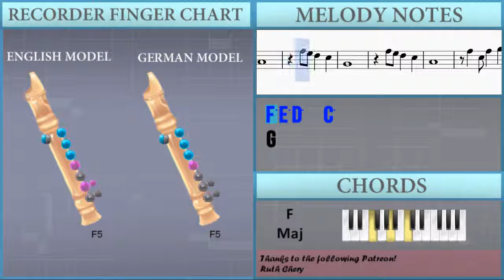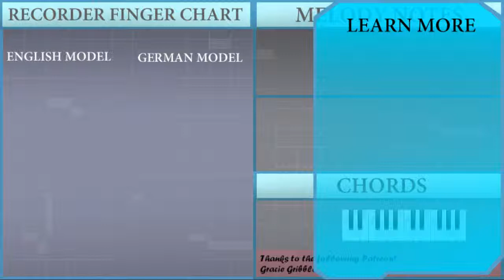How to play Cool Kids by Echosmith on Recorder (Tutorial)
The easiest way to learn how to play Cool Kids by Echosmith on the recorder. It's a recorder tutorial for Cool Kids by Echosmith.

EasyMusicLesson teaches you to play the your favorite instrument, through easy and simple animation so that you too can learn how to play Cool Kids by Echosmith on the recorder easily. A recorder tutorial with visual animation graphic.

Notes of the tutorial:
D4   F4   C5   D5
G4 A4 G4
C4
G4 A4 G4
C4
F4 F4 F4
C5 C5 C5 A4 D5   F4
C5 A4 C5 D5 G4
F4
F4 F4
C5 C5 C5   D5   F4
A4 C5 A4 C5 D5 G4
F4
C5 C5 C5 D5 F5
G4 A4
C5 C5 A4 C5 D5 F4
F4
D5 F5   G5
D5 F5 G5 G5   D5
G5 G5   F5 G5   D5
F5 G5   F5 G5   D5
F5 G5   F5 G5   A5
G5 F5 G5   A5
G5
G4 A4 G4
C4
G4 A4 G4
C4
F4 F4 F4
C5 C5   C5 D5 G4 G4
F4
F4
A4 C5 C5 A4 D5   F4
C5 C5 A4 C5 D5 G4 G4
F4
C5 C5 A4 D5   F4
C5 C5 C5 C5 D5 F5
G4   A4
C5 A4 C5   F4
G4   F4
D5 F5   G5
G5
G4 A4 G4
C4
G4 A4 G4
C4
D5 F5   G5
G5
G5
G5
F5 E5 D5   C5
A4
G4
A4
F5   C5 F5   G5
E5